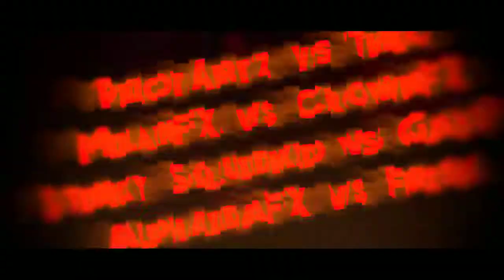「SxnicITR1」 // Results! | DELAYED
× Delayed because GabiFX Didnt created his intro in time. You can create your intro right now.
Must be done the end of september.

× Round 1:
- PilotArtz vs Theo's Intros
- MilanFX vs CrownFX
- Stinky Squidkid vs GabiFX
- AlphadiaFX vs Frisk the motion designer

Good luck!

× Want my personal lightroom? Its free to use

• [About This Intro]

× Smoke & Particles → Me

× Font → Quartzo

× Style of Intro → 2D Smoke Sync

× Programs Used → Blender Only

• [Getting A PERSONAL Intro]

× €1
× Selfy: Coming soon